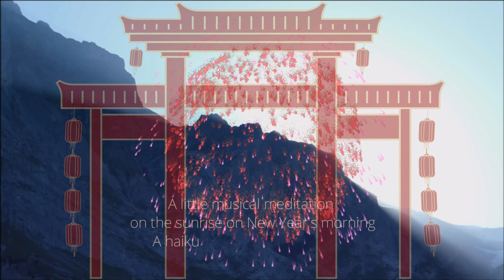FOTO-POESIE + MUSIK First sunrise in the New Year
Eine Gemeinschaftsproduktion mit der Musikerin und Komponistin Macky
A co-production with the musician and composer Macky

新しい年の最初の日の出
First sunrise in the New Year

Eine kleine musikalische Meditation über den Sonnenaufgang am Neujahrsmorgen
Ein Haiku von Hans-Peter Zürcher begleitet von Musik von Macky

A little musical meditation on the sunrise on New Year's morning
A haiku by Hans-Peter Zürcher accompanied by music by Macky

Hoffnung
Erster Sonnenstrahl
Am Neujahrsmorgen schenkt uns
Ein Licht der Hoffnung

© Hans-Peter Zürcher

Hope
First ray of sun
On New Year's morning gives us
A light of hope

© Hans-Peter Zürcher

Idea, haiku, film
and photography:
© Hans-Peter Zürcher

Composition and music:
The First Sunrise in 2021

This piece of music I used with the permission of Macky

Please also visit the YouTube channel of Macky! Thank you so much...

My dear friend Macky, I thank you for this fantastic music!